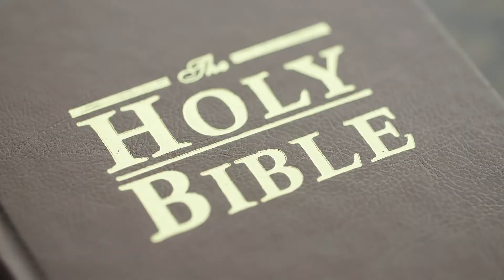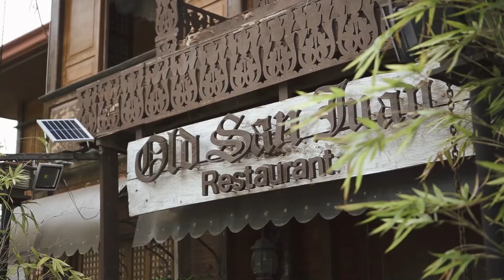John Michael & Jhonhelyn | Extended Highlights | Meta Photo